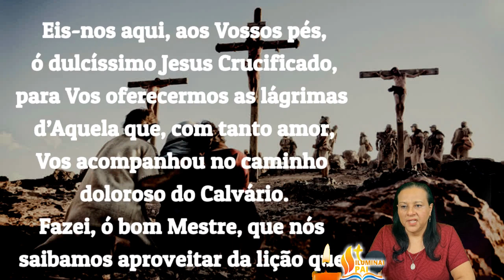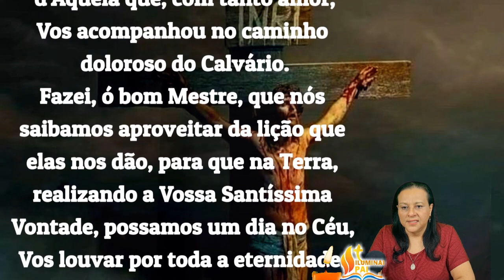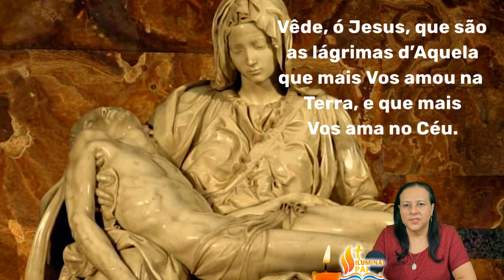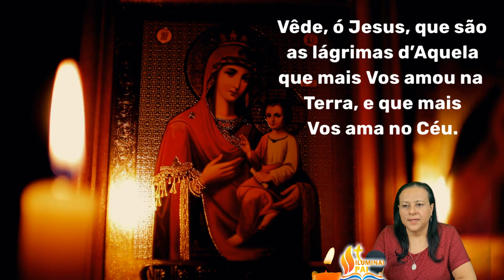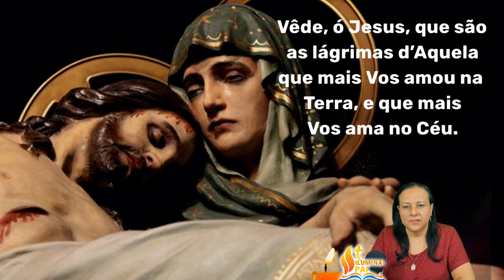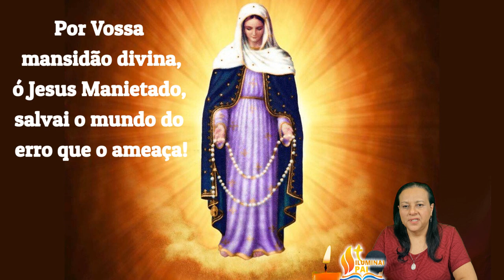08/09/2024 Oração COROA DE NOSSA SENHORA DAS LÁGRIMAS Meu Jesus ouvi os nossos rogos